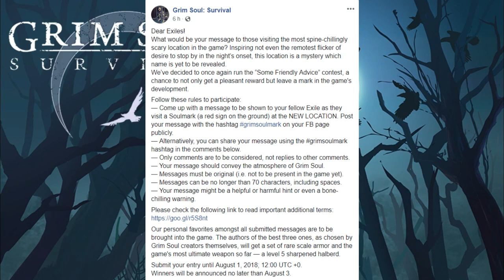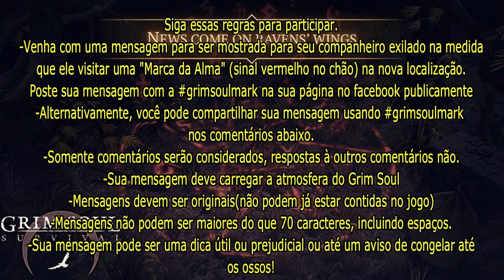NOVO MAPA NO GRIM SOUL? CONCURSO DE FRASES, COMO DEIXAR SUA MARCA NO JOGO E MAIS! GRIM SOUL NEWS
A página oficial do GRIM SOUL postou hoje um novo concurso de frases para entrarem no jogo e você poder deixar sua marca. Assista até o final se você quer saber de uma possível novidade sensacional.